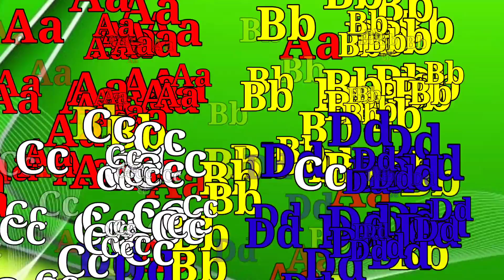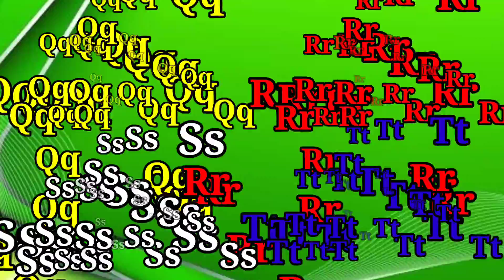apple | a for apple | a for apple b for ball | alphabets | phonics song